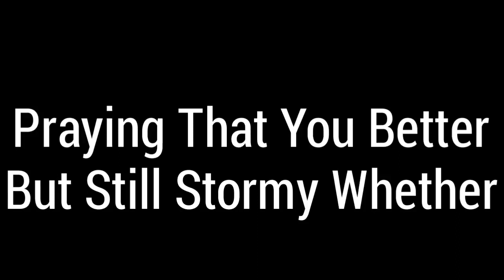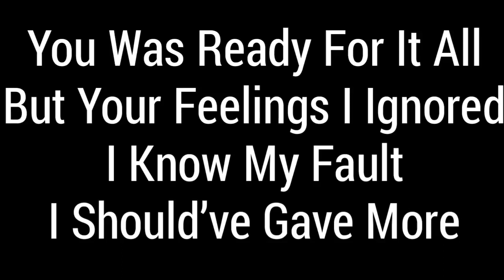V-Ten x Tyga - Mass Up | Samrik | Anish | Aayan | Aazay | 2018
Rec / mix / mastring - Dakshinkali creation studio